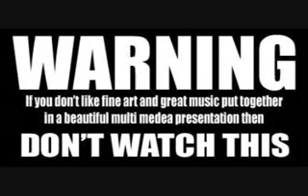DECADE VS QU-DAWG-Power & Respect Presents-Rhymes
DECADE VS QU-DAWG